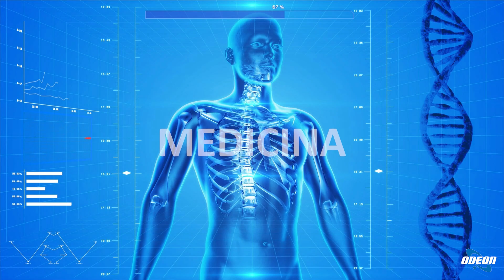PA3240 Prof. Andrea Lepri